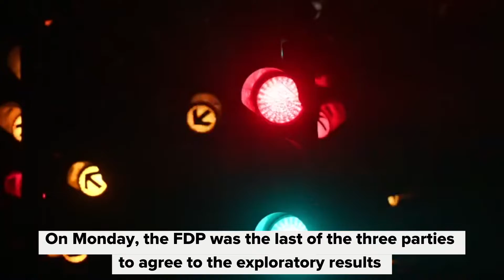Traffic light parties prepare for coalition negotiations I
So far it's all been preliminary skirmishing. Now it's down to the nitty-gritty. Never before have the SPD, the Greens and the FDP held coalition talks on forming a federal government. The challenge they face is all the greater.